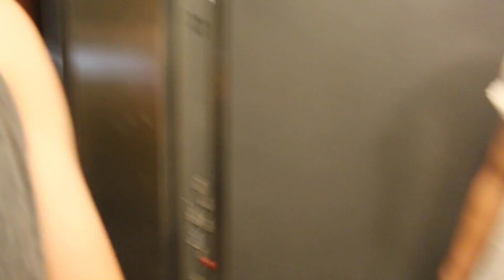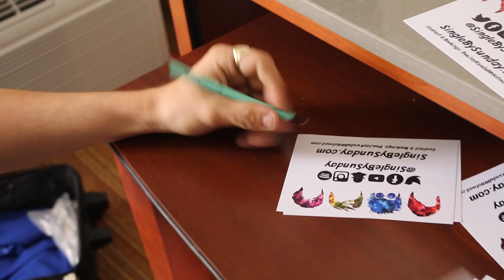SBS ON MUSCLE BEACH! (BOYS OF SUMMER TOUR) EP 2